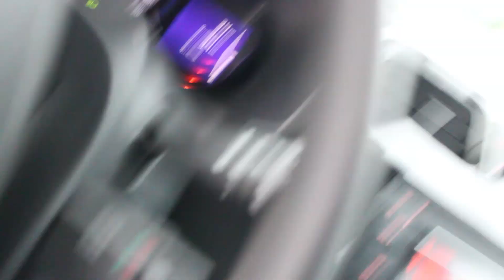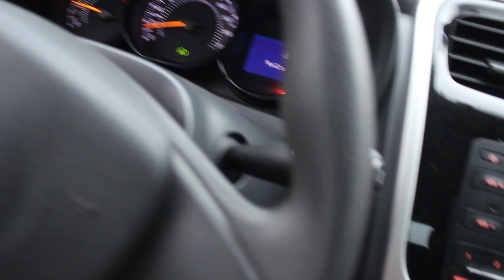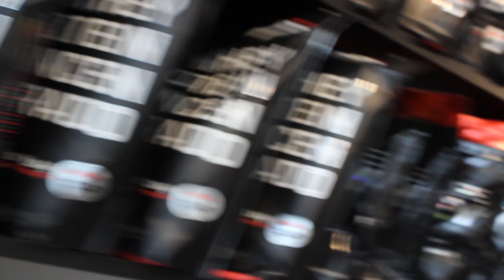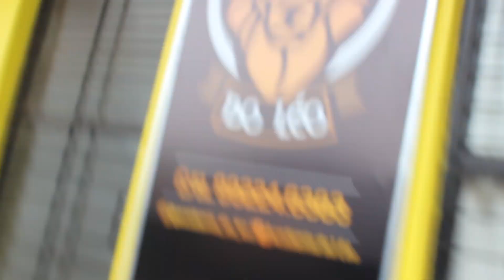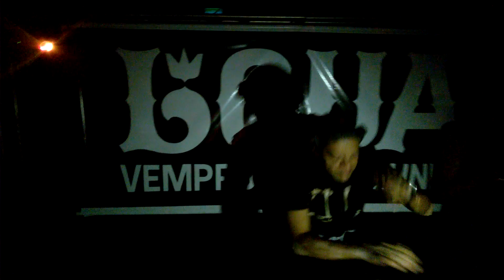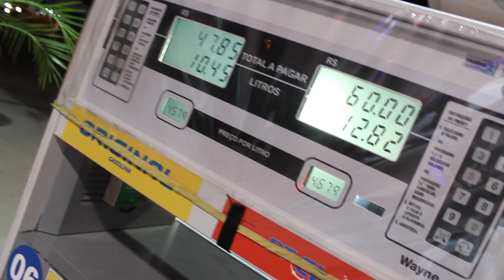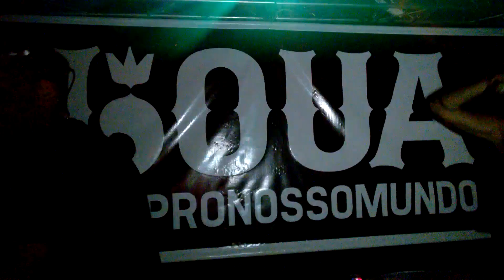FUI NA FESTA QUE TOCOU O DJ KL JAY (RACIONAIS), SONHO REALIZADO | EP 002 - LOUA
É novo por aqui? Seja bem-vindo ao canal, o segundo vídeo de daily vlog está no ar. Tive o a honra de realizar um sonho. Ir no show do DJ KL Jay do Racionais MC'S. Realização "Piripac" e apoio da LOUA nesse grande evento de rap. Assista até o final!!!

Qual o estilo do canal?
Será um canal sobre o meu lifestyle: academia, bike, carro, moto, música.

● APOIO:
✔ Academia do Léo: @academia__do__leo
✔ Intensidade Máxima Suplementos: @intensidade_maximasap